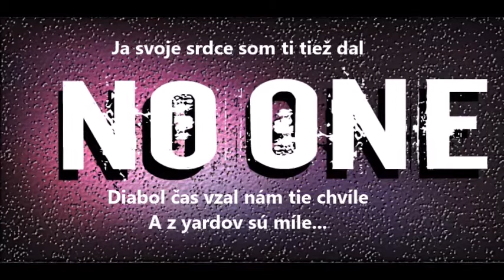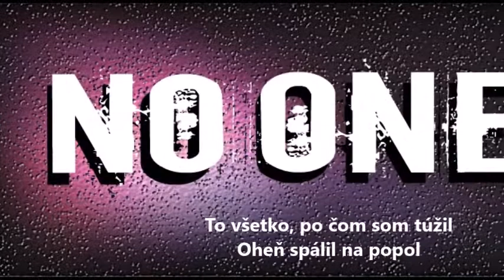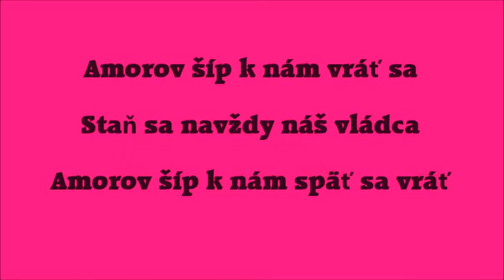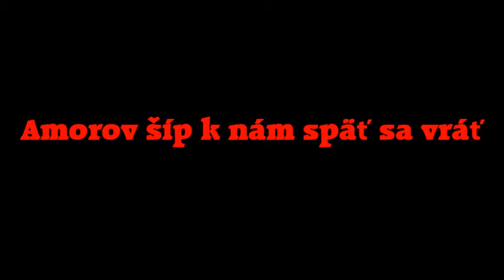NO ONE- *Amorov šíp* ( ♪ NO.01 ♪ 2017)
Pieseň *Amorov šíp* od kapely NO ONE (NO.1) je tretia pieseň v poradí, ktorá uzrela svetlo sveta a bude sa takisto ako aj jej predchodkyne nachádzať na prvom albume kapely, ktorý má názov NO.01.
Autor skladby: Michelle Sambora & Tomáš Kmeť